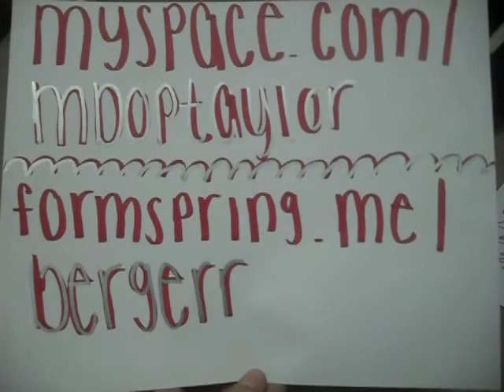taylor and lauren are cute